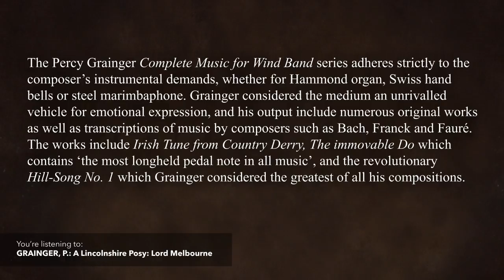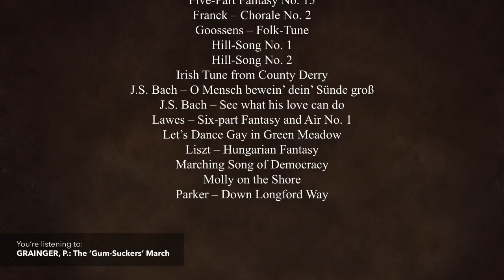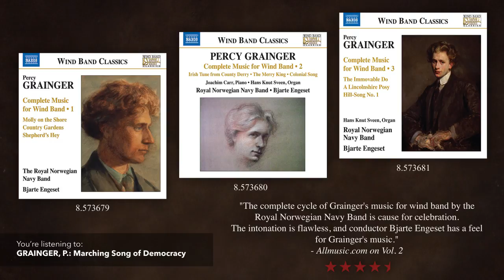8.573681 GRAINGER Complete Music for Wind Band Video Trailer